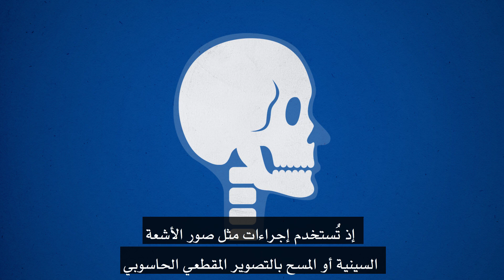التصوير الطبي المأمون للأطفال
تساعد الوكالة الدولية للطاقة الذرية المهنيِّين الطبيِّين في ضمان التصوير الطبي المأمون للأطفال.